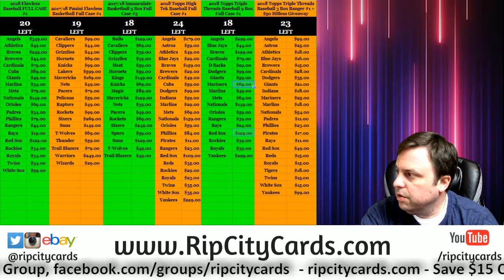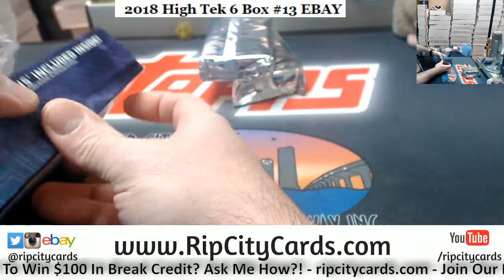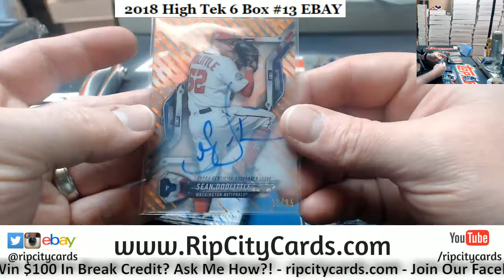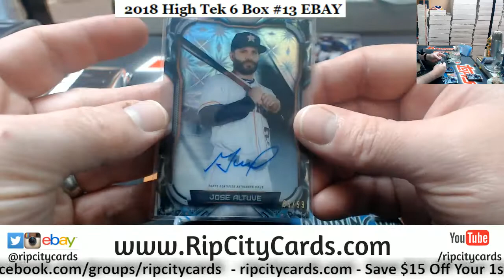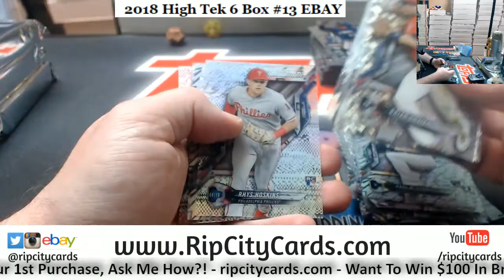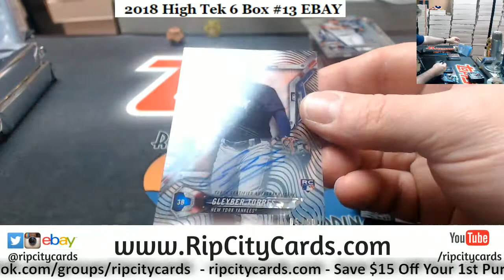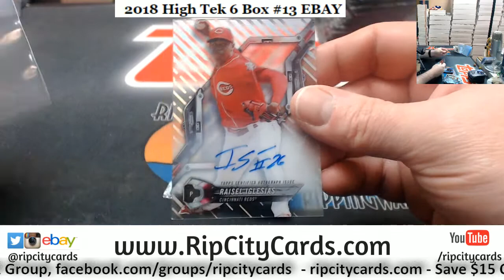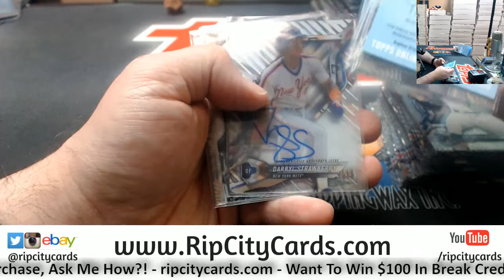2018 Topps High Tek 6 Box #13 ebay